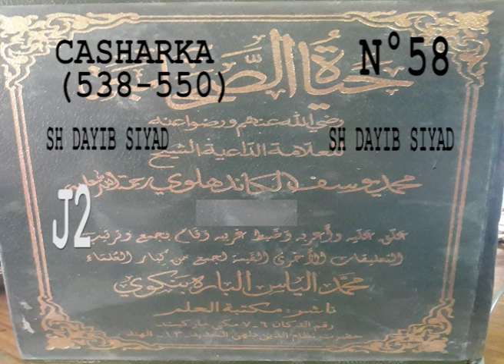58 casharka 58 page 538 550